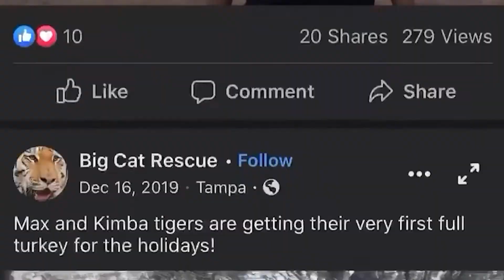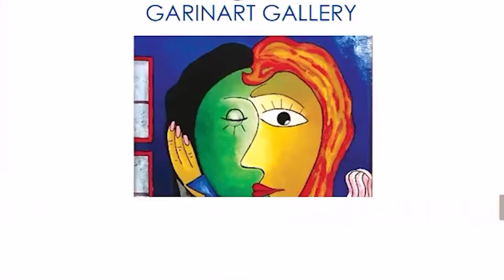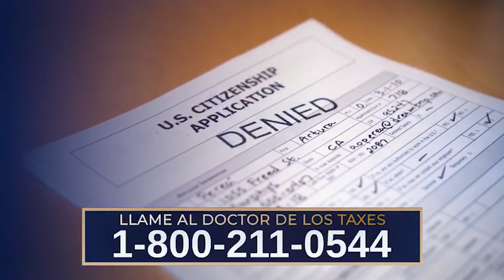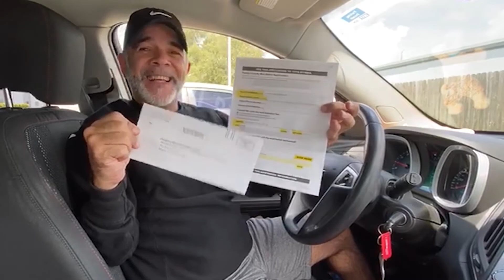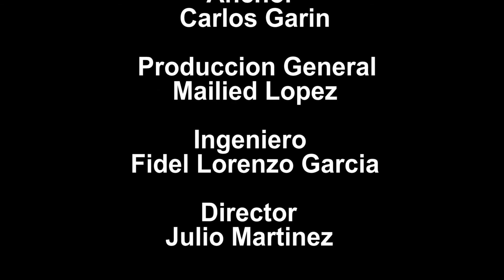Noticiero 19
Fracasa el plan maestro de los demócratas.